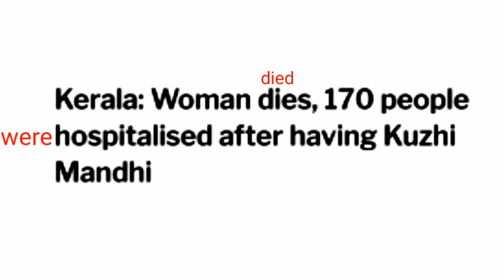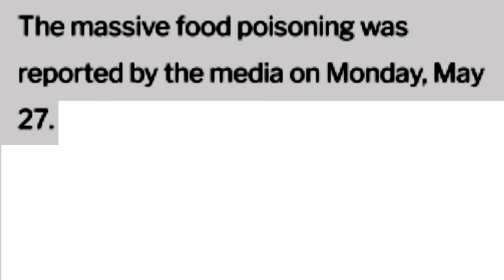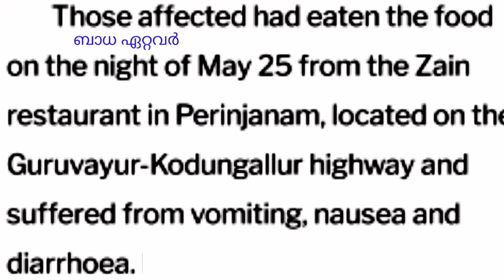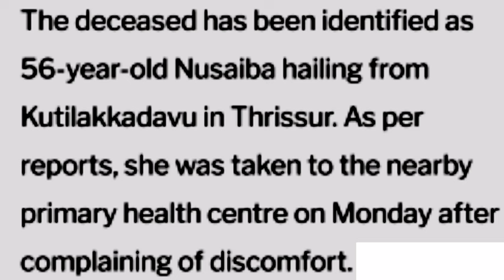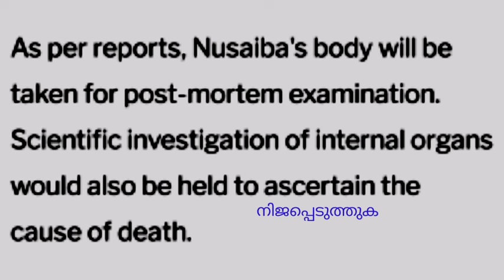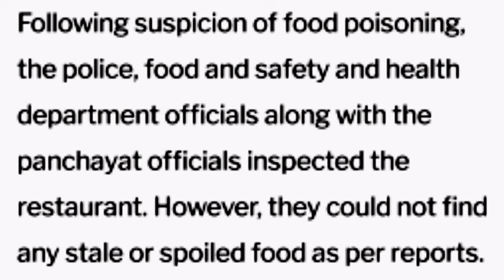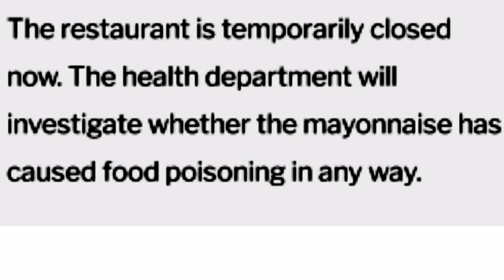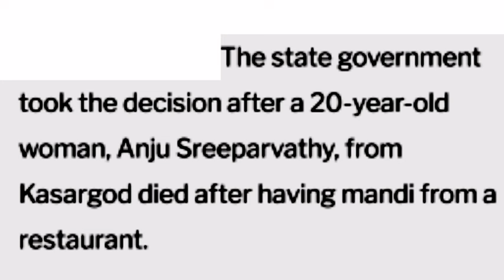Learn English through reading newspaper|malayalam(പത്രവായനയിലൂടെ ഇംഗ്ലീഷ് പഠിക്കാം)